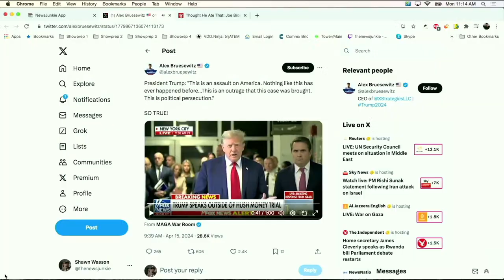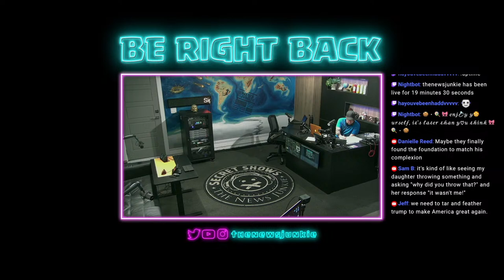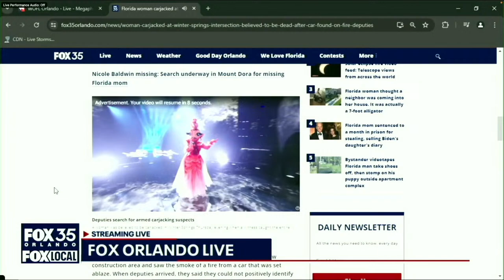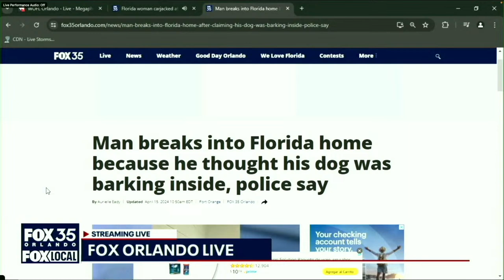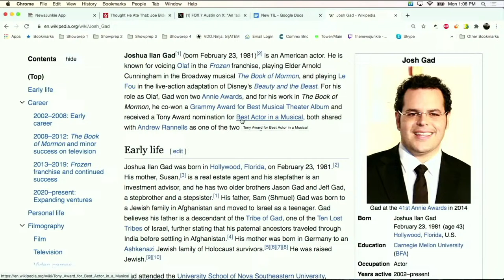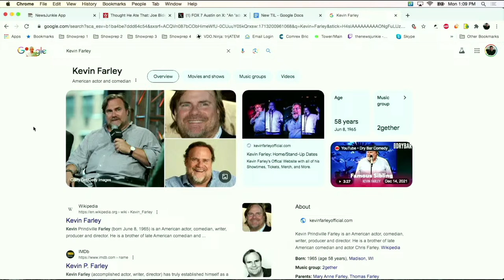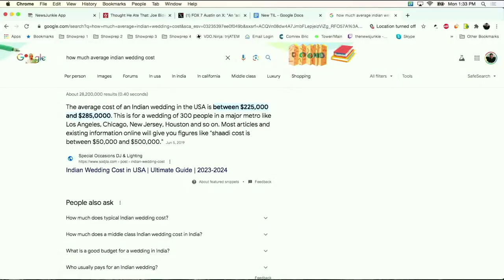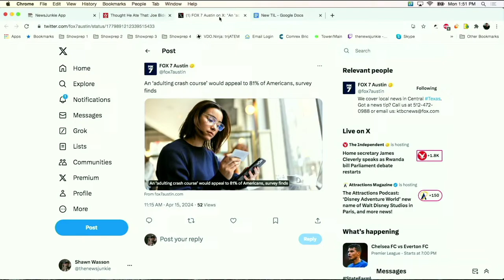Trump's Stormy Trial Begins!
Trump's Story Trial Begins, a Terrible Story About a Pet Octopus and It's Time To File Your Taxes, Buddy!